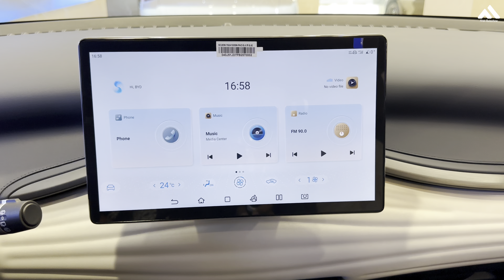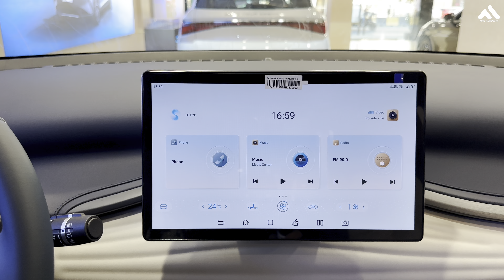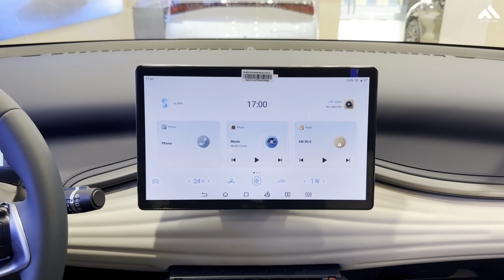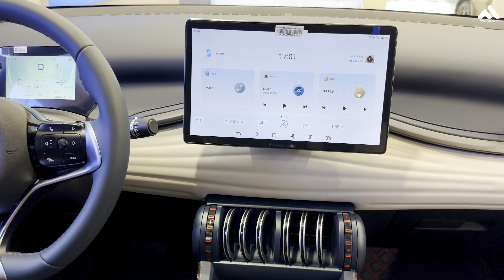New 2024 BYD Atto 3